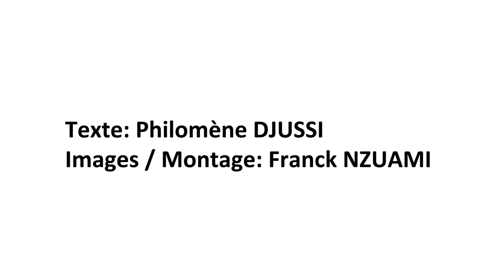Douala : Envahis par des rats, ils interpellent la Mairie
Par une pièce théâtrale, des habitants du quartier Barry Cacoa  ont voulu présenter leur ras- le-bol au maire de la commune de Douala 5eme. Depuis plusieurs mois, ils seraient envahis par des rats, souris, moustiques et autres... Ils sont soutenus par l'association On est ensemble...
Regardez la pièce, c'est une actualité à suivre ...